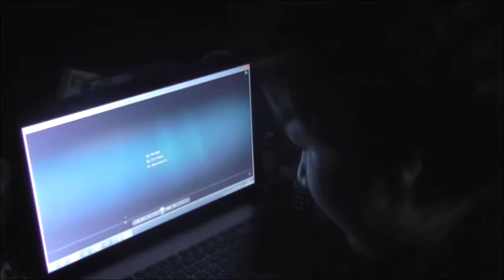Loving the Rowan Atkinson Doctor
Re-uploaded because of copyright stuff